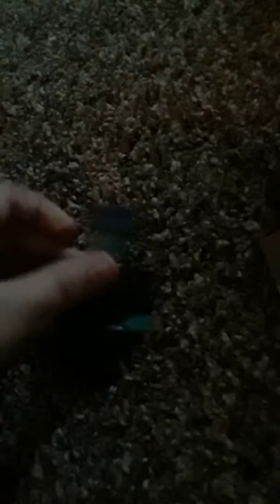Blue Yoshi's package